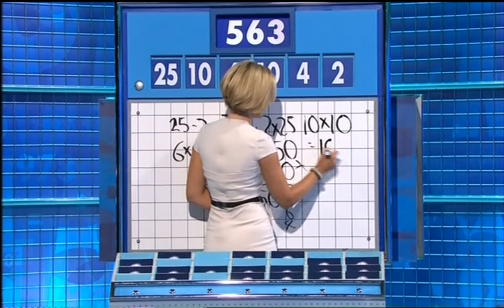Rachel Riley - Countdown 09/10/2013